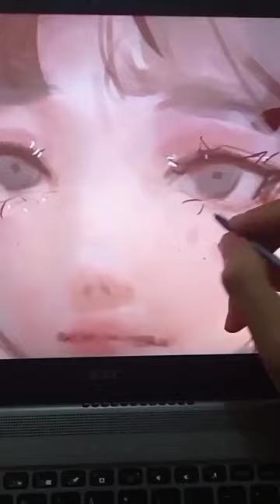Art progress! Using Acer Spin 5 lite ❤️